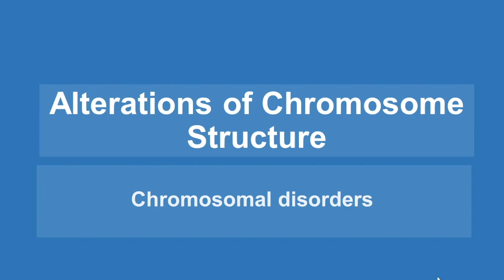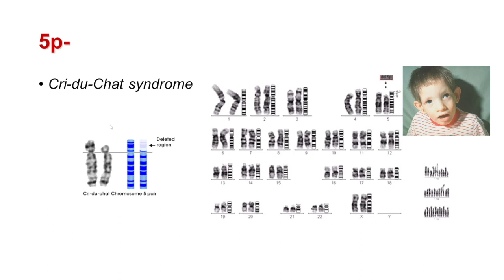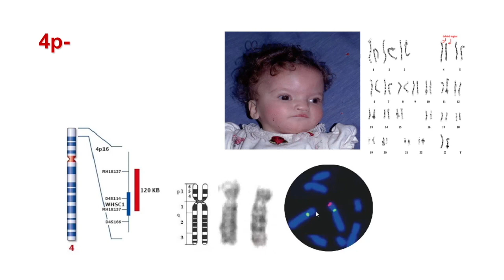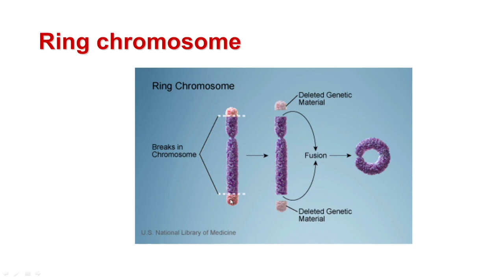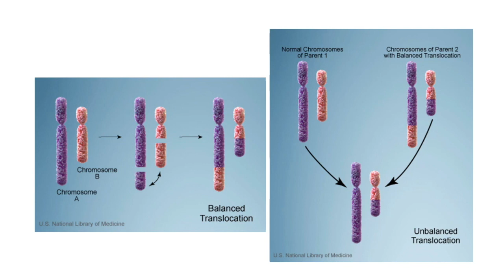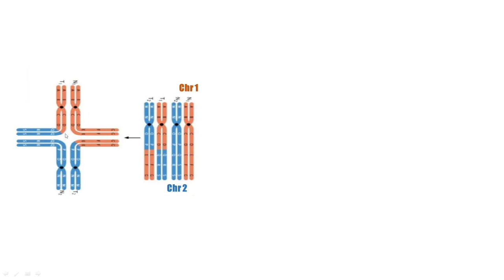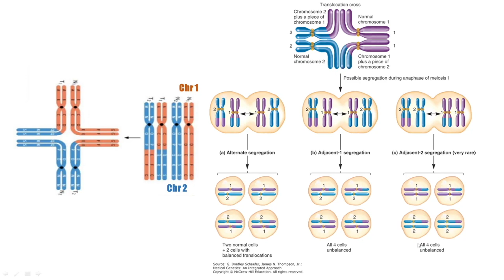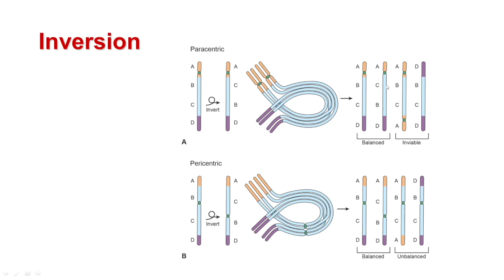3-8 Chromosomal Basics of Genetics: chromosome structure Disorders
chromosome structure Disorders